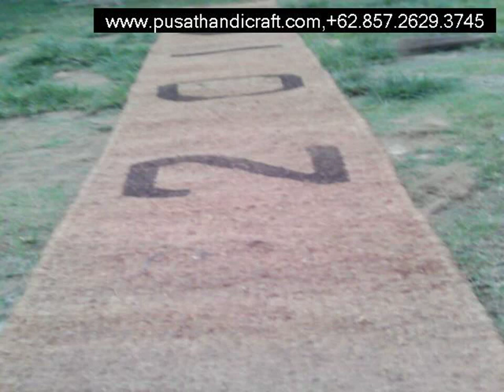Jual Jaring Sabut Kelapa Jembrana,+6285726293745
Cocomesh
Coirnet
jaring sabut Kelapa
Coir Geotextile
Coco log
Coir Log

dll